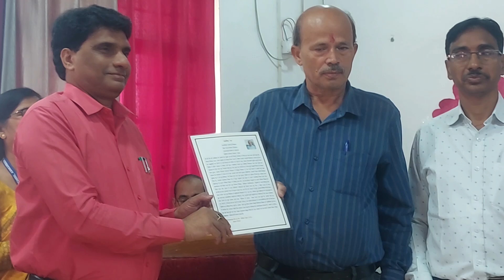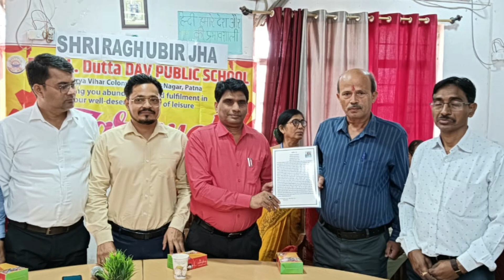Happy Retirement to R Jha Sir